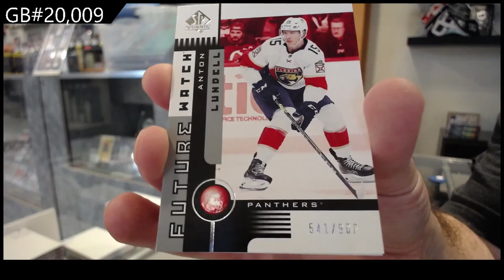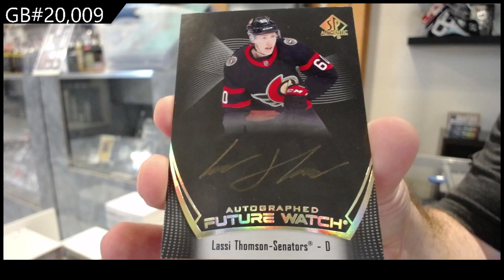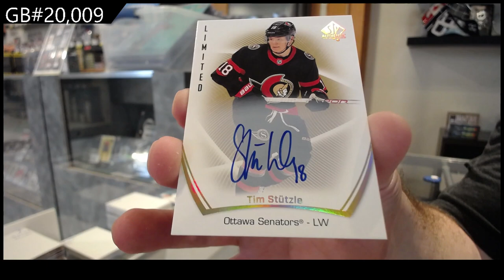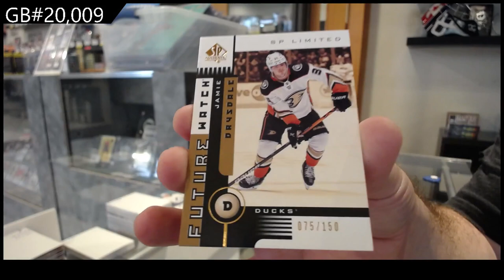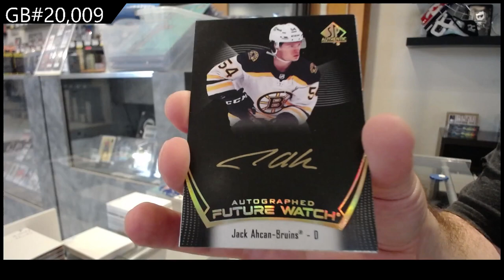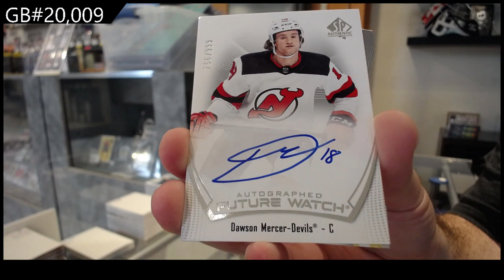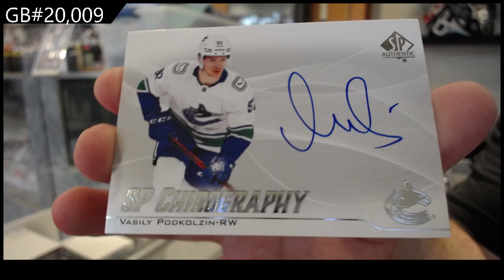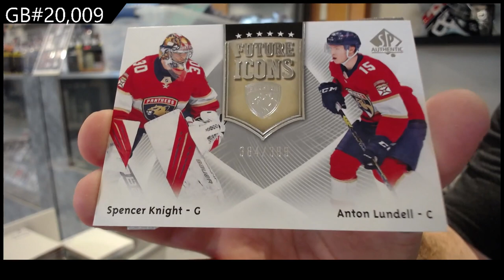2021-22 Upper Deck SP Authentic Hockey 4 Box Break - C&C #20,009